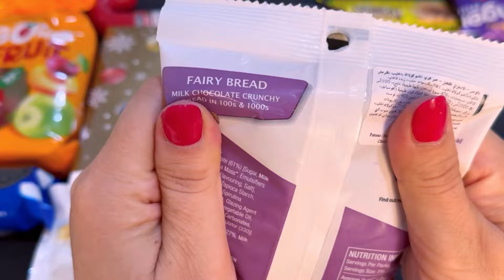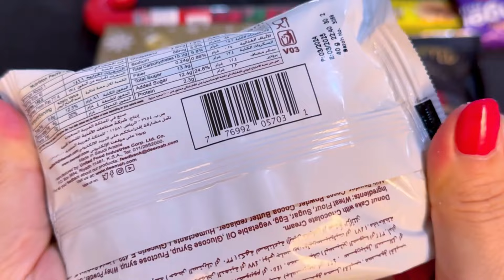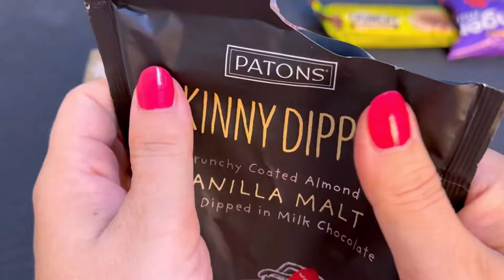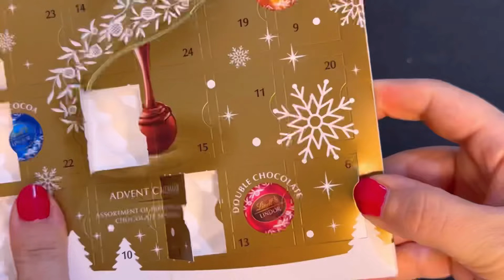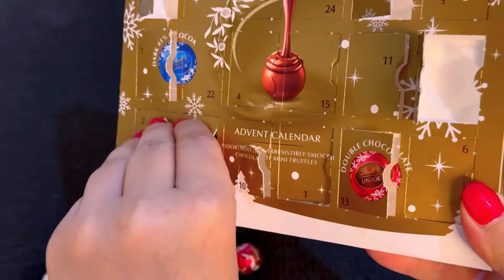Lindt Advent calendar 2024 New Oreo Gingerbread Hershey candy cane 🦯 fairy bread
New snack opening pink purple Oreos skittles chips ahoy cookies chupa chaps

New Reese’s stick kinder joy surprise egg Schogetten popcorn potato mega chips Hershey special dark

New Galaxy Fudge  M&M'S Crunchy cookies Oreo flutes Nestle airy My little pony cookies Snack opening

New 101 Snack Opening M&M's cookie dough  Milka cookies Hershey Japanse Oreo chupa chaps sour drink